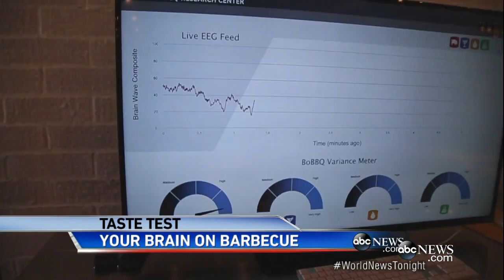Science Examines Why Your Brain Loves BBQ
Chemical engineers in Austin, Texas study brain reactions to flavorful food using an EEG headset.